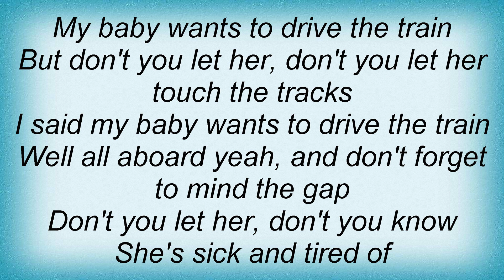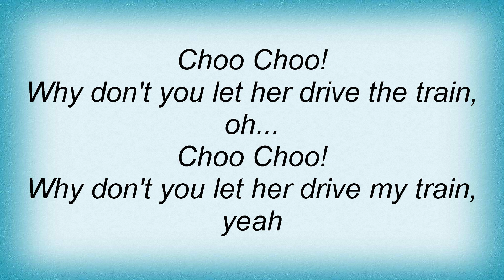Arctic Monkeys - Choo Choo Lyrics